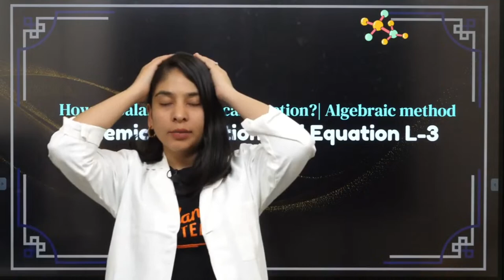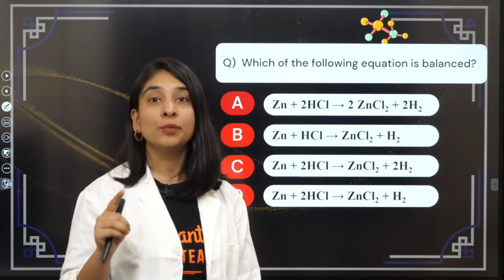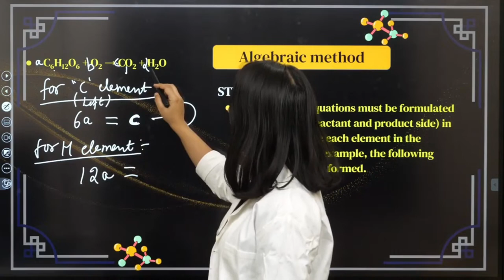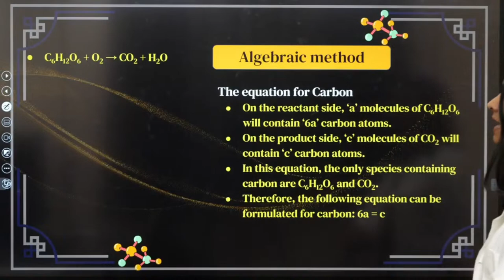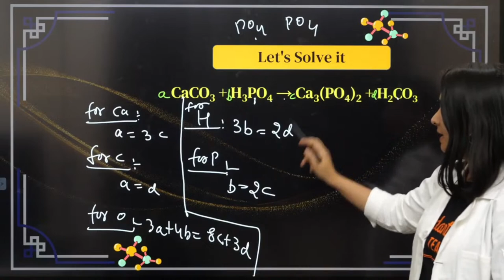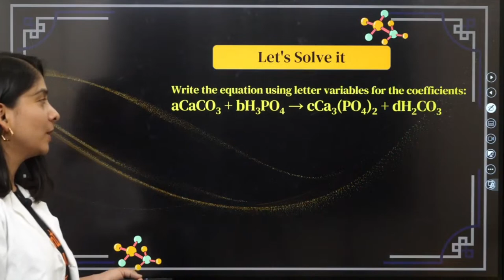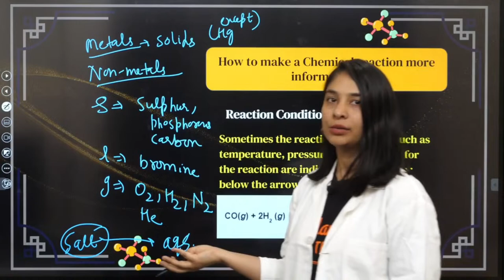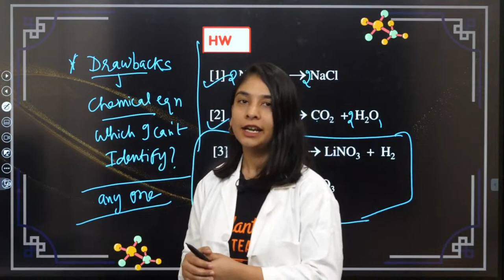How to Balance Chemical Equation? Unique Algebraic Method | CBSE Class 10 Chemistry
🟢How to Balance Chemical Equation | Algebraic Method | CBSE Class 10 Chemistry | Anubha Ma'am @VedantuClass9_10_11

In this CBSE Class 10 Chemistry video tutorial, Anubha Ma'am explains the algebraic method to balance chemical equations. She breaks down the steps to help students understand the concept easily. This video is a great resource for students who are struggling with balancing chemical equations.

Chemical Reactions and Equations Vedantu
Chemical Reactions and Equations Class 10
Vedantu
Vedantu Class 10
Anubha Mam Vedantu Class 10
Class 10
CBSE 2024
NCERT
How to Balance Chemical Equation
Algebraic Method
Chemical Equation
Algebraic Method of Balancing Chemical Equations
CBSE